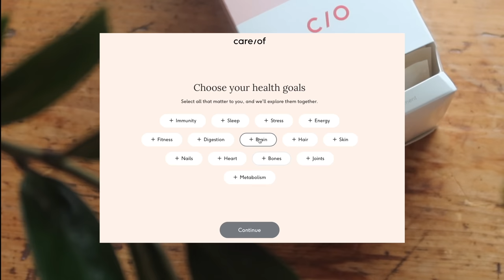i buy $1000 *K-STYLE* clothes after 8 months of STOPPING...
(almost gone in all sizes hehe)